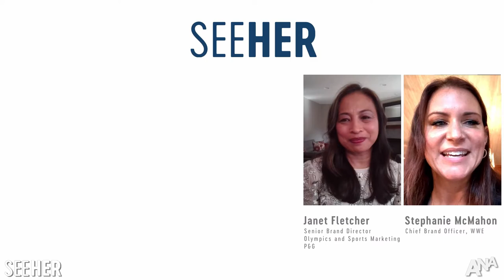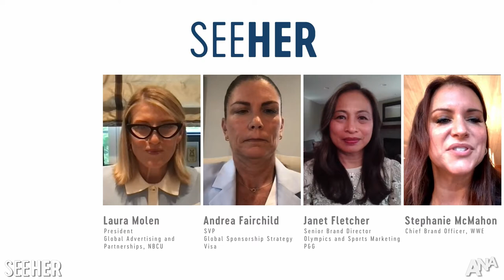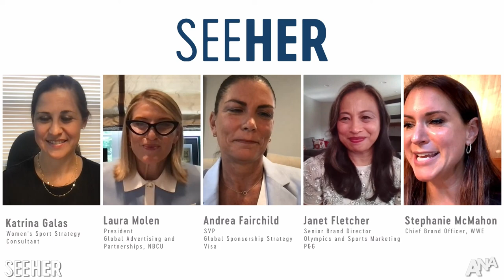SEEHER FALL 2021 MEETING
Get an insider look at the members-only meeting of SeeHer and learn how eliminating bias in advertising and media inspires the next generation and improves marketing ROI. Hear from media and marketing leaders including Katie Couric, Marc Pritchard, Fiona Carter, Stephanie McMahon, and more.

Featuring:
FIONA CARTER, Chief Marketing Officer, Goldman Sachs
MARC PRITCHARD, Chief Brand Officer, P&G
KATIE COURIC, Award-Winning Journalist, Speaker, Producer, and Author
MELANNE VERVEER, Ambassador, Co-Founder Seneca Women; Executive Director at Georgetown University’s Institute for Women, Peace and Security
KATRINA GALAS, Women's  Sport Strategy Consultant
LAURA MOLEN, President, Global Advertising and Partnerships, NBCU
JANET FLETCHER, Senior Brand Director, Olympics and Sports Marketing, P&G
STEPHANIE MCMAHON, Chief Brand Officer, WWE
JEANNINE SHAO COLLINS, President, SeeHer

This session was recorded at the ANA Global Day of Learning.